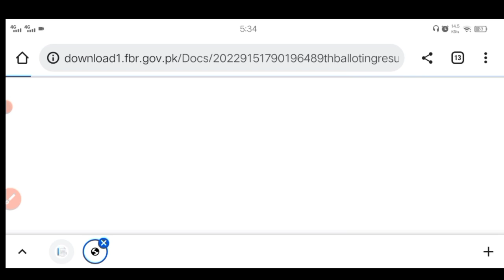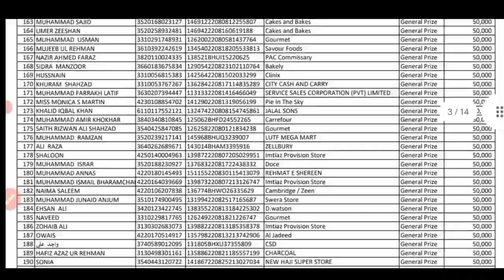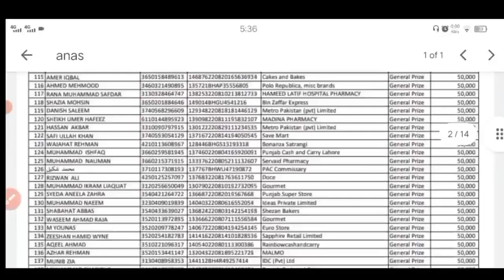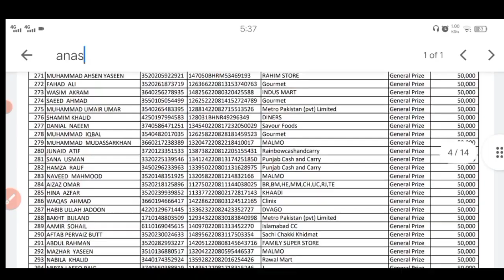Fbr pos lucky draw complete list-15 September 2022-Fbr POS prize scheme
Federal Board of Revenue (FBR) has launched the much-awaited prize scheme for the shoppers from POS-integrated Tier-1 retail outlets.

Thousands of prizes worth hundreds of thousands rupees will be distributed among the shoppers through a computerized ballot, who opt to shop from POS- integrated retail outlets spread all across the country.

The said prize scheme was introduced through Finance Act-2021 which was followed by issuance of rules for the prize scheme on 9th August, 2021 by FBR.

The computerized balloting for the prize scheme will be held on 15th of every month, the first one on January 15, 2022 at FBR (HQs), Islamabad. Initially, the denomination of prizes has been set as Rs. 10,00,000 (1st Prize), Two prizes of Rs. 500,000, four prizes of Rs. 250,000 and one thousand prizes of Rs. 50,000 each. Thus, a total prize amount of Rs.53 Million will be distributed among the lucky 1007 winners, every month.

This lucrative Prize Scheme of FBR aims to maximize transparency and plug revenue leakage through real time monitoring of sales.

It also aims to ensure that tax collected from customers at the point of sale is deposited in state exchequer.

This will not only force the Tier-1 retailers to expedite the integration of their retail outlets with FBR POS System but will also encourage the customers to prefer shopping from the POS-integrated retail outlets.

FBR is expecting a substantial increase in revenue through this innovative initiative as it will reduce tax evasion and minimise concealment of sales by the retailers.Customers can participate by verifying the receipt of purchases through Tax Asaan Mobile App of FBR or by sending the invoice number through an SMS on 9966.

FBR has launched a very aggressive print and electronic media campaign for the awareness of people across the country.